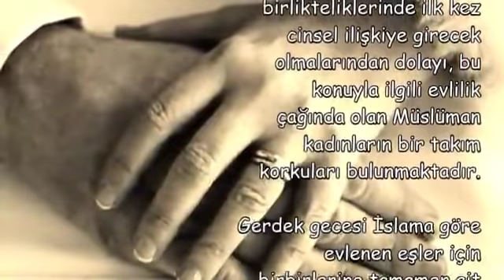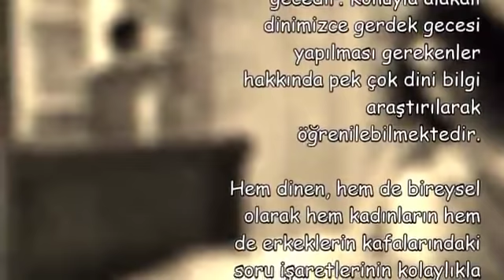Gerdek Gecesi Yapılması Gerekenler !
Gerdek Gecesi Yapilmasi Gerekenler,
gerdek gecesi yapılması gerekenler resimli anlatım,
ilk gece fotoğrafları,
dinimize göre gerdek gecesi pozisyonları,
evliliğin ilk gecesi nasıl ilişkiye girilir,
evlenince ilk gece pozisyonları,
ilk gece neler yapılır,
ilk gece nasıl olur,
gerdek nedir,